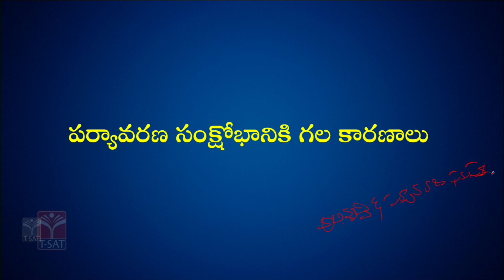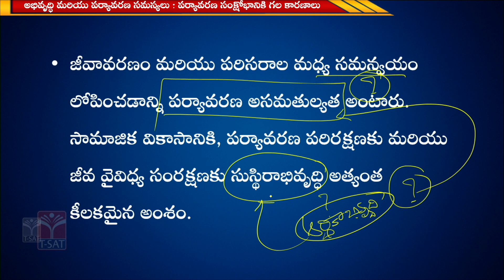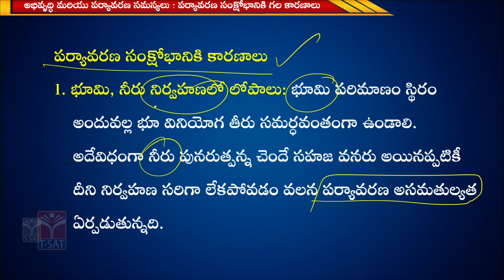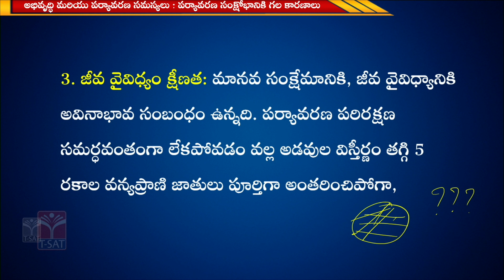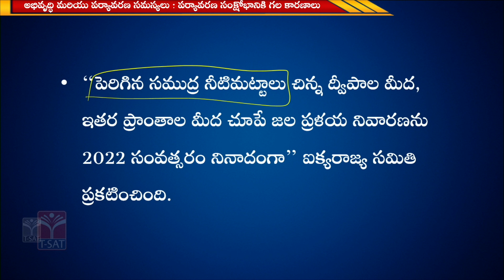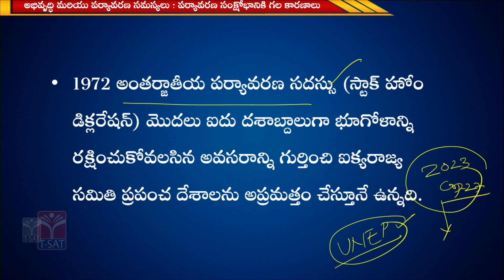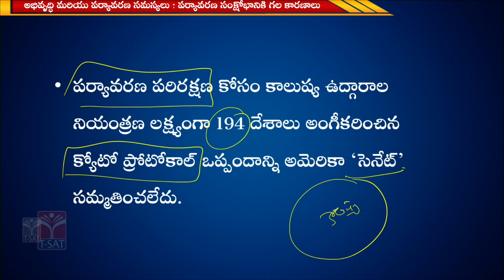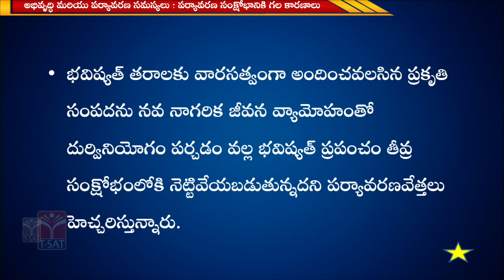ECONOMY & DEVELOPMENT - PARYAVARANA SANKSHOBHANIKI KARAKALU || TSPSC GROUP-1 MAINS || 08.02.2023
ECONOMY & DEVELOPMENT
PARYAVARANA SANKSHOBHANIKI KARAKALU
NUTHANAKANTI VENKAT
TSPSC GROUP-1 MAINS
T-SAT
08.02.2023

ఎకానమీ & డెవలప్‌మెంట్
పర్యావరణ సంక్షోభానికి కారకాలు
ఎన్.వెంకట్
TSPSC గ్రూప్-1 మెయిన్స్

T-SAT Network Digital Classes are Now Available on Following Platforms:

👉Install T-SAT App:
1. For Android Users: Play Store
2. For Apple Users: AppStore